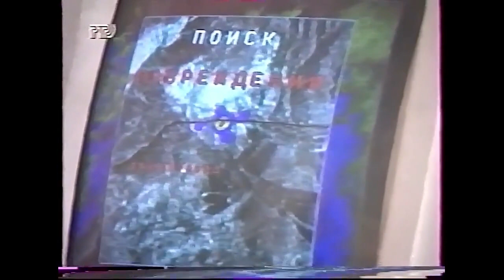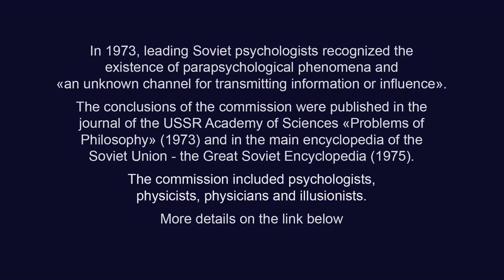Psychic Vadim Polyakov talks about cooperation with the Energia Rocket and Space Complex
The author of this channel has become a refugee and needs financial assistance (until I learn a new profession). Now I have no other sources of income. If the information posted on this channel and website was useful and interesting to you, you can thank me and also support these resources. I will be very grateful to you.
BTC bc1qw4jxftk3ff8y4z577yh07m950x686cq8meyru6
ETH 0xcc721D5e3B16A7BAd5b29B320e01d1f88C49b3B4
USDT (TRC20)
TDsGXx9XApxVhAgy8PMih185W6C9Z8X2NU

Authors of the commission's conclusion:
1) President of the Society of Psychologists of the USSR B.F. Lomov;
2) co-founder of neuropsychology, professor A.R. Luria;
3) professor of psychology A.N. Leontiev (served as president of the Society of Psychologists of the USSR from 1963 to 1968);
3) professor of psychology V.P. Zinchenko (served as acting president of the Society of Psychologists from 1988 to 1991).